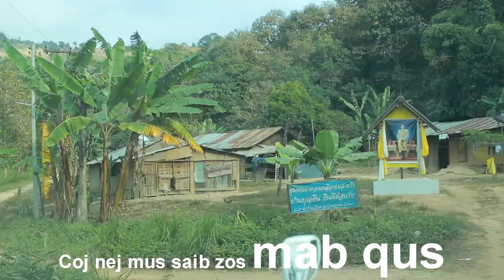mus saib zos mab qus